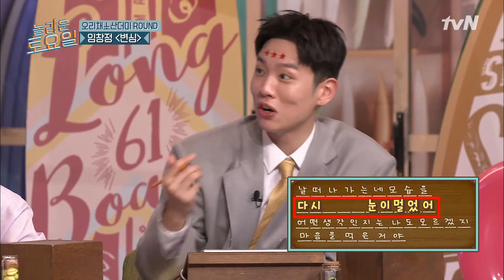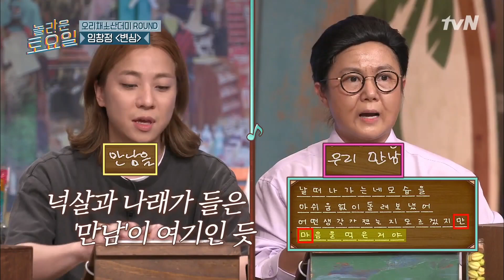닮은 사람만 몇 명 😲?! 천의 얼굴 은형 숨길 수 없는 희극인의 끼✨highlight 놀라운토요일 | amazingsaturday EP.174